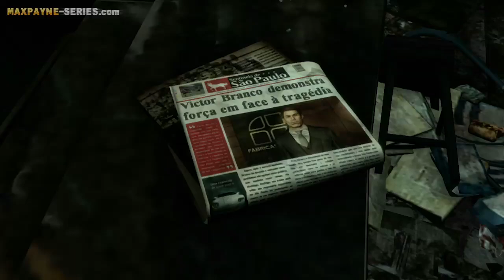Max Payne 3 - Hardcore Walkthrough - Chapter 12 - The Great American Savior of the Poor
Max Payne 3 Walkthrough Video in High Definition

Game played on Hardcore difficulty and Free Aim mode

Chapter XII - The Great American Savior of the Poor

Related Achievements / Trophies:
- Sometimes You Get Lucky
- Payne In The Ass

Game available on: Microsoft Xbox 360, Sony PlayStation 3 & PC